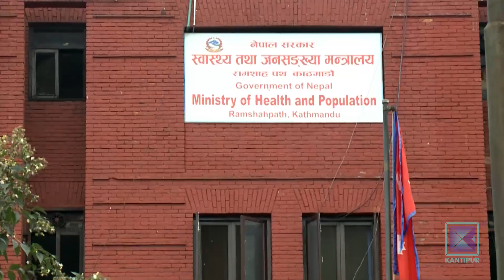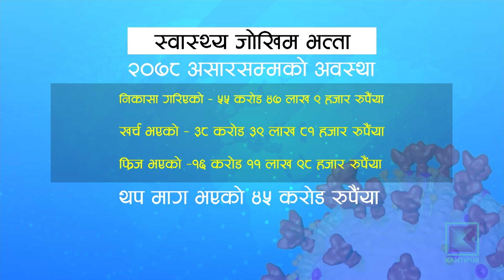महामारीमा खटिएका स्वास्थ्यकर्मीले अझै पाएनन् जोखिम भत्ता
शेरबहादुर देउवा नेतृत्वको सरकारको पहिलो निर्णय नै कोरोना संक्रमितको उपचारमा खटिने स्वास्थ्यकर्मीलाई ५० प्रतिशत जोखिम भत्ता एक साताभित्रै उपलब्ध गराउने थियो ।  बजेटमै सुनिश्चित पनि गरियो । तर अग्रपंक्तिमा खटिएका स्वास्थ्यकर्मीले अहिलेसम्म जोखिम भत्ता पाउन सकेका छैनन् ।